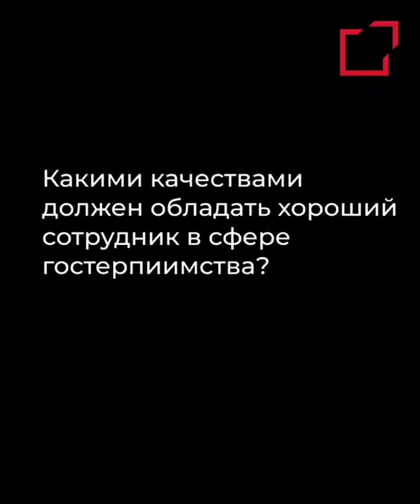Интервью с Евгенией Булдаковой, выпускницей SWISSAM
Продолжаем знакомить вас с нашими замечательными выпускниками!

Пообщались с Евгенией Булдаковой, управляющей кафе и шоколадным ателье «Птицы». Она не только училась в SWISSAM, но и проходила стажировку в Университете в качестве event-менеджера. Евгения рассказала о своём опыте в индустрии гостеприимства, стиле руководства и, конечно, о стажировке в SWISSAM.